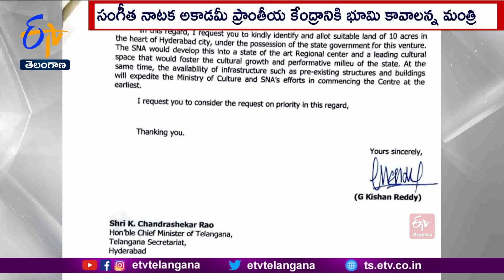Union Minister Kishan Reddy Written Open Letter to KCR | CM కేసీఆర్‌కు కిషన్‌రెడ్డి బహిరంగ లేఖ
హైదరాబాద్ లో సంగీత నాటక అకాడమీ ప్రాంతీయ కేంద్రం ఏర్పాటుకు 10 ఎకరాల భూమి కేటాయించాలంటూ కేంద్రమంత్రి కిషన్ రెడ్డి సీఎం కేసీఆర్ కు బహిరంగ లేఖ రాశారు. సంగీతనాటక అకాడమీ స్వయం ప్రతిపత్తి కలిగిన సంస్థ అనీ... ఈ సంస్థ దేశంలోని సాంస్కృతిక వారసత్వాన్ని పరిరక్షించేందుకు కృషి చేస్తుందనీ లేఖలో పేర్కొన్నారు. సంగీతనాటక అకాడెమీ ద్వారా  ఇక్కడ అత్యాధునిక ప్రాంతీయ కేంద్రాన్ని అభివృద్ధి చేయటంతోపాటు రాష్ట్రంలో  సాంస్కృతిక అభివృద్ధికి వీలవుతుందని తెలిపారు. ఈ విషయంపై ప్రత్యేకంగా దృష్టి సారించాలనీ, వీలయినంత త్వరగా భూమి కేటాయించాలని కిషన్  రెడ్డి లేఖలో విజ్ఞప్తి చేశారు